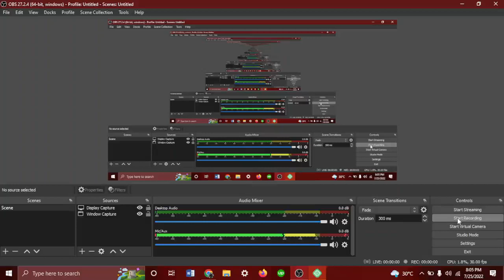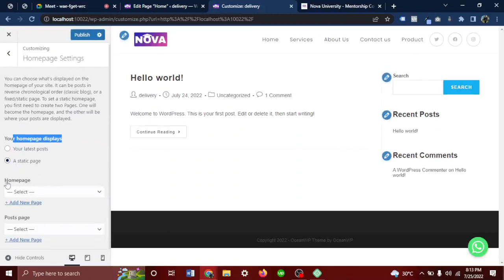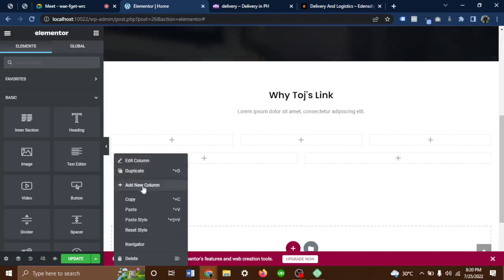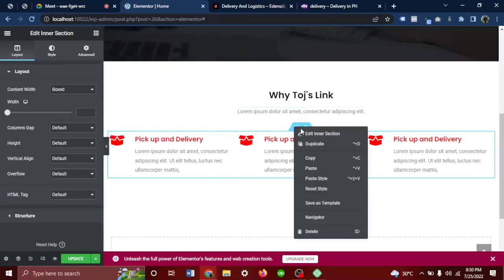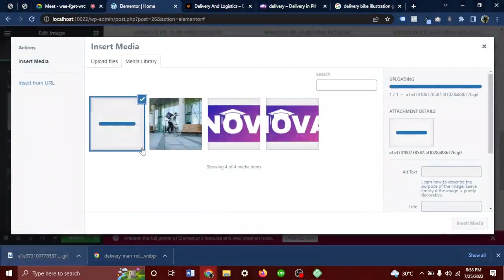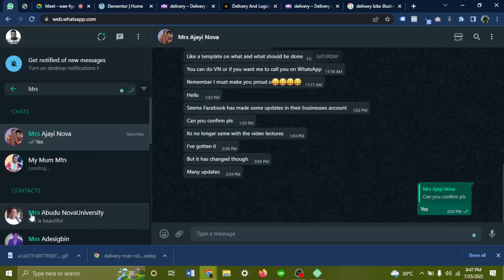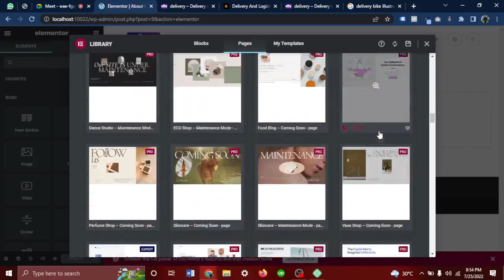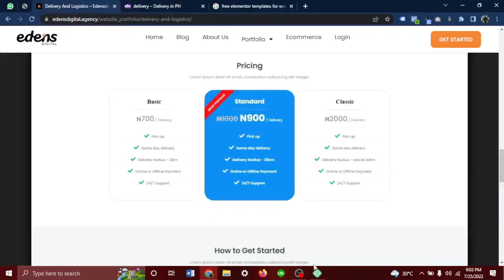Web design masterclass 51 Day 4